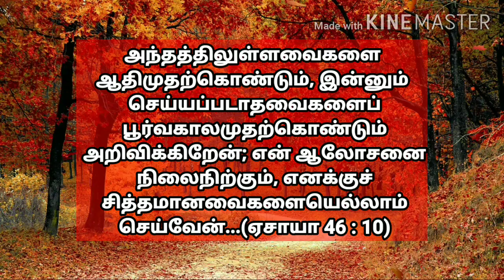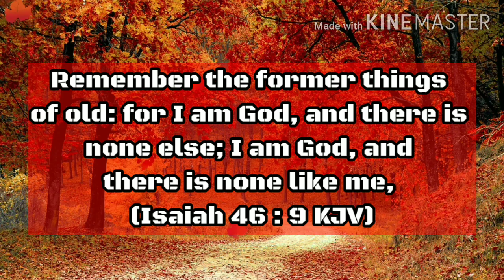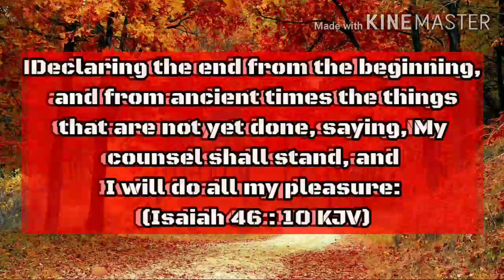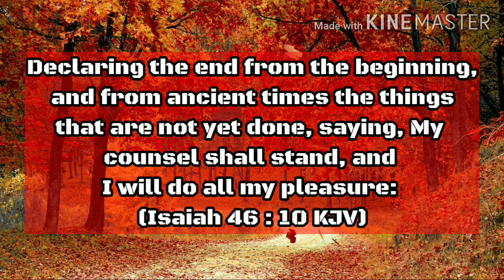UNBOXING I Today Bible Verse I Today's Bible Verse I Today Bible Verse in Tamil I இன்றைய வசனம் I HTC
UNBOXING I Today Bible Verse I Today's Bible Verse I Today Bible Verse in Tamil I இன்றைய வசனம் I HTC I 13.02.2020